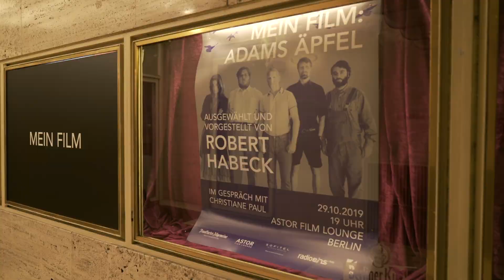MEIN FILM: Robert Habeck präsentiert "Adams Äpfel"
Robert Habeck war am 29. Oktober 2019 Gast unserer Reihe MEIN FILM. In der Astor Film Lounge präsentierte er die tiefschwarze dänische Komödie "Adams Äpfel". Im Anschluss sprache er mit Christiane Paul darüber welche Brücke der Film für ihn in den gesellschaftlichen Diskurs der Gegenwart schlägt.